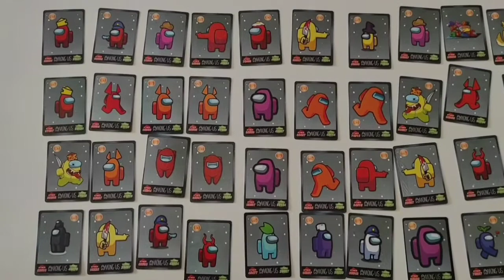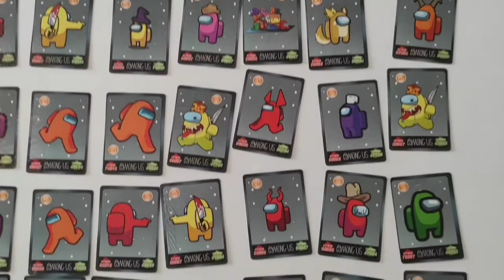Among Us Karty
Dziś otwieramy Among Us karty.  😃